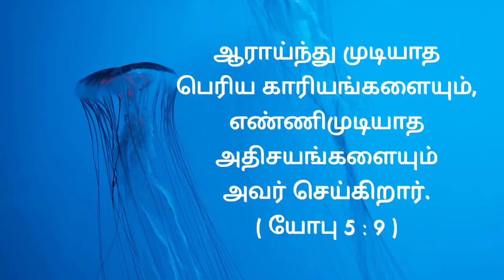இன்றைய வாக்குத்தத்தம் / Today's bible verse / Tamil & English / Word of god